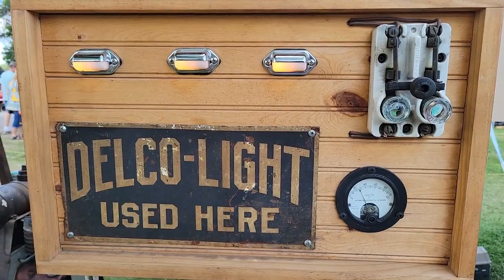Cutlers gas engines, Midwest Old Threshers, 2021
Here is a look at all of our stuff at the 2021 Midwest old threshers reunion in Mt. Pleasant Iowa.